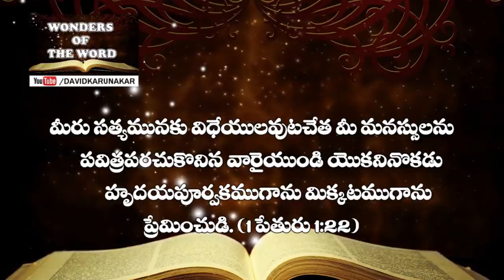New Year Telugu Christian Message క్రొత్త పాత్ర New Vessel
And he said: Bring me a new vessel, and put salt into it. And when they had brought it,  2 Kings 2:20